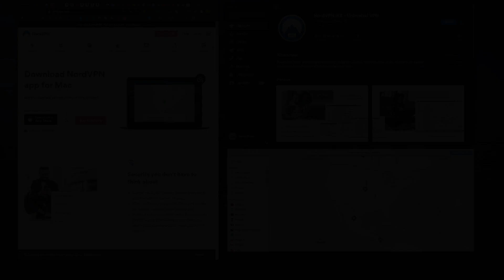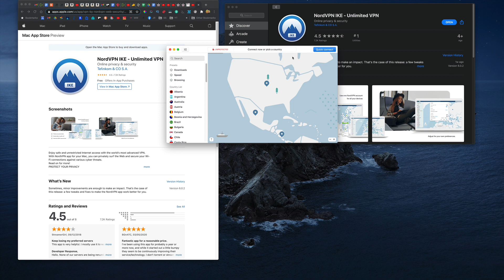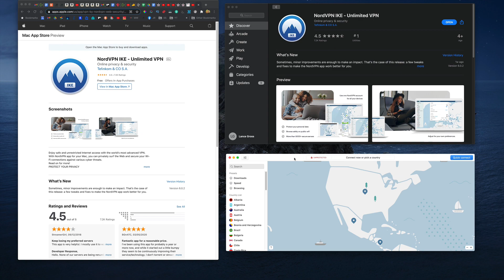How to Update Nordvpn on a Mac ✅ Beginner Guide 2026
Learn How to Update Nordvpn on a Mac in 2026 with this easy & quick guide.
     💥EXCLUSIVE SPECIAL DISCOUNT + 30 Day Money Back Guarantee💥

Today I'm showing you how to update Nordvpn on a MAC. NordVPN is a popular vendor that most reviewers such as myself will attest it's one the best vpn providers out there. So today I wanted to show you how you can update NordVPN if you're using it on a Mac. So if you go ahead and go to Nord vpn.com, forward slash download, it'll give you this option here where it says download on the App Store. So I'm gonna click on that so you can see what will happen. Now over here, you can see, I already have Nord VPN brought up. And then over here, in the web browser, it'll say go ahead and open the app store. And so that's what we were seeing over here, we had the App Store open. And as you can see, it says actually need to update it. And so this will now update me to the latest version of Nord, one of the things Nord has added is the ability to do split tunneling, which is really cool. So again, I'll put a link down in the description to any of the best deals or discounts on Nord VPN right now, if you don't have it already. So feel free to take advantage of that if you like. Now, it's saying to continue, I need to quit Nord VPN and complete the update. So I'm going to go ahead and quit that. Make sure that's quit. Okay, cool. And now we'll go looks like I can click Open. Okay, here we go. Introducing presets. So these are some of the new things we can try presets. It's a click saver when you use Nord VPN for different services news. So I'm going to click not now on that. And here we go back to Nord VPN. So I will do more of an update on some of the changes here in in another video, but just wanted to show you how to go ahead and do the update. Again, on a Mac. It's really easy, which is nice. But if you haven't done it before, might be confusing where to find it. So if you have any questions again, let me know down in the comments. And again, as always, I'll put a link to Nord VPN. If you do want to get it you don't have it already down in the description, again, with any of the best deals or discounts I can get for you guys.